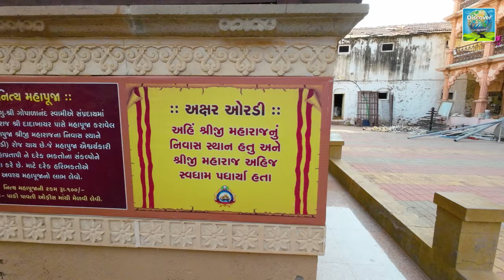Gadhada Swaminarayan Mandir Yatra & History of Gopinathji Maharaj | स्वामिनारायण मन्दिर गढड़ा इतिहास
In this video, we going to Gadhpur Dham for the Darshan of Shri Gopinathji Maharaj. Earlier we were at Salangpur for Darshans of Shri Kasthabhanjan Dev Hanumanji.

Swaminarayan Mandir, Gadhada ( श्री स्वामिनारायण मन्दिर, गढडा), also known as Gopinathji Dev Mandir, is a Hindu temple in Gadhada, Gujarat, India. This temple is one of six temples that was made under the supervision of Swaminarayan, during his lifespan.

Swaminarayan had installed the idols in this temple on 9 October 1828. Gopinath (a form of Krishna), his consort Radha, and Harikrishna (Swaminarayan) are consecrated in the central shrine. Swaminarayan's parents Dharmapita and Bhaktimata and Vasudeva Narayan (Krishna's father) are worshipped in the western shrine. Revit-Baldevji, Krishna, and Suryanarayan in the eastern shrine.

The land for constructing this temple in Gadhada was donated by Dada Khachar in Gadhada. Dada Khachar and his family were great devotees of Swaminarayan. The temple was made in the courtyard of his own residence.

Gadhada is Situated on the Bank of the river Ghela also known as Unmat Ganga Bhagwan Swaminarayan and his saints used to take a bath in the Ghela River. This river flows on the south side of the temple. On the bank of this river the Magnificent White Temple of BAPS Swaminarayan is situated, we have made a separate video of this temple.

The court of Dada Khachar has been preserved in its original form. In the middle of Darbar, there is a big neem tree and the chamber of Vasudeva where Swaminarayan gave several discourses which are recorded in the Vachanamrut scripture.

On the backside, there is the Akshar Ordi temple and Gangajalio well. Lord Swaminarayan Stay here for around 25 years.

Lakshmiwadi (place of cremation of Lord Swaminarayan) is situated a little away from the town. At Lakshmiwadi, a single dome temple has been constructed at the place of the funeral rituals of Swaminarayan's mortal remains. A little ahead, there is one canopy where Swaminarayan used to sit and deliver the discourses, and just a little ahead, there is the room of Nishkulanand Swami, where he placed the palanquin prepared for Swaminarayan's last journey. A neem tree faces this place, and on its western side, there is one more canopy where Swaminarayan celebrated 'Sharadotsava.'

Gadhada is well connected by all major road networks. The nearest railway station is Botad Jn. which is around 27 km. away and the nearest Airport is Bhavnagar & Rajkot.

This Temple provides a free stay & food facility for all followers and visitors.